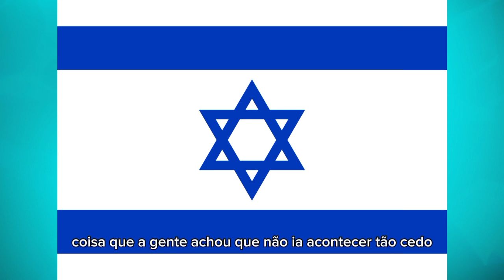Israel vs. Hamas: Conflito no Oriente Médio Explorado"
Descrição do Vídeo:
Neste vídeo, mergulhamos profundamente em um dos conflitos mais complexos e de longa data do mundo - o confronto entre Israel e o grupo palestino Hamas no Oriente Médio. Procuramos entender as raízes históricas, as tensões geopolíticas e os eventos recentes que levaram a essa situação tão sensível.

Acompanhe-nos enquanto exploramos as origens do conflito, que remontam a décadas, e como as disputas territoriais, religiosas e políticas têm alimentado a hostilidade entre as partes. Analisamos os principais eventos recentes que desencadearam a escalada da violência e suas implicações para a região e o mundo.

Conversamos com especialistas e observadores para obter insights valiosos sobre as perspectivas de resolução desse conflito profundamente enraizado. Também examinamos os impactos humanitários nas comunidades afetadas e os esforços diplomáticos em curso para alcançar um cessar-fogo duradouro.

Este vídeo não busca tomar partido, mas sim fornecer informações imparciais e perspectivas diversificadas sobre um dos conflitos mais delicados da atualidade. Assista para obter uma visão mais profunda dessa questão complexa e compartilhe seus comentários e reflexões sobre o conflito entre Israel e o Hamas.